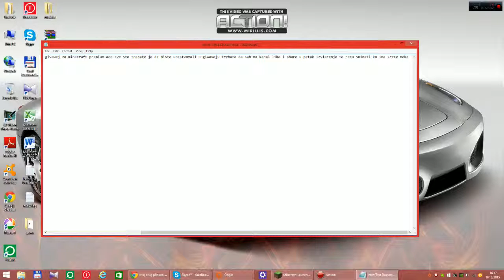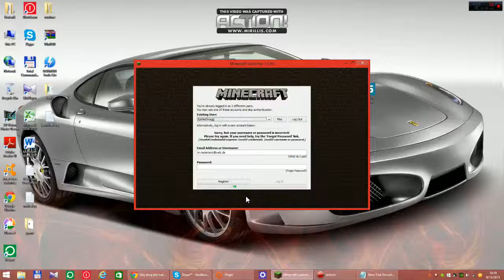giwavej Minecraft premium acc ^_^Stefao GameroYT^_^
Za Giwavej !